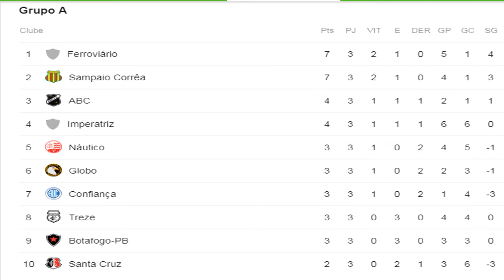Brasileirão Serie C-2019 -Encerrada a 3ªRodada - Botafogo PB 1 X 1 Santa Cruz PE 13/ 05/ 2019